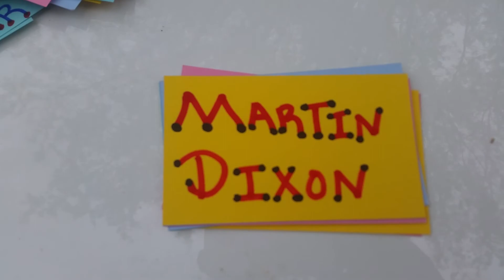Shout outs on white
New shout outs on white